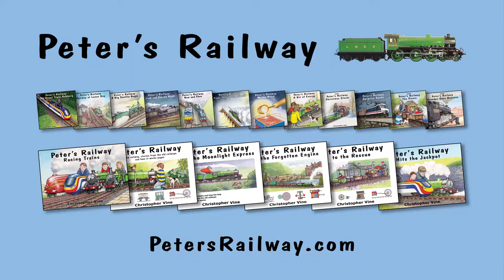Christopher Vine reads from Peters Railway The Picnic and cooks sausages in the firebox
Christopher Vine, author of the Peter's Railway series, reads from The Picnic.  Then, he and Peter cook sausages in Fiery Fox's firebox, just like in the story...